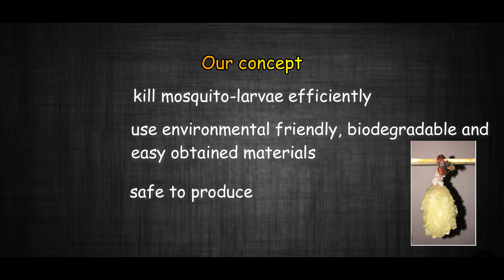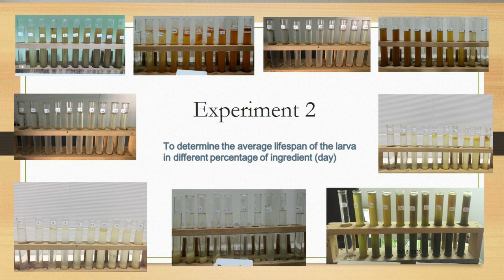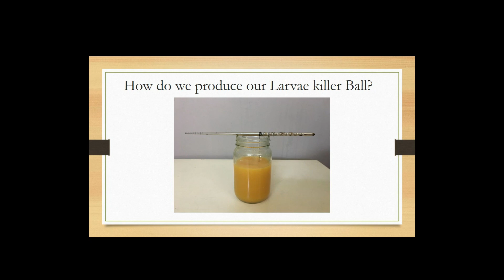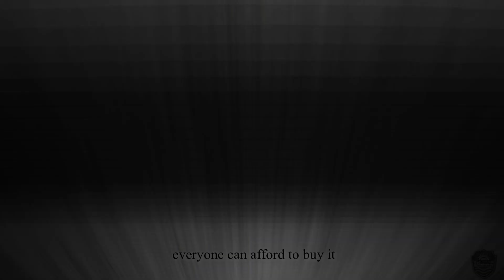[KLESF International Challenge 2020] S35 Larvae Killer Ball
Number: S35
Title of Project: Larvae Killer Ball
Name of participant #1: Alice Chua
Name of participant #2: Chew Wei Shan
Name of participant #3: Khor Shao En
Name of School: SMJK Jit Sin (CF)
Project theme: Sustainable Cities and Communities (SDG 11)
Category: Secondary school (13 - 18 years old)

Abstract of Project:
The dengue disease is increasing trend nowadays. Dengue is transmitted through the bite of infected Aedes aegypti and Aedes albopictus female mosquitoes that feed both indoors and outdoors during the daytime. In 2019, Malaysia reported more than 80,000 dengue fever cases and cause 147 deaths.
     From the information above, we can see that dengue disease and other mosquito borne diseases are danger and can cause death.
   Taman Sri Rambai (a residential area and where our school located at) are always heard to be happening dengue disease. We are forced to smell the smell of smelly fogging. The air and the food will be polluted, even it will cause their house to be oily. It is inconvenient as they have to clean up their house and some of them choose to close-up all their windows and doors in order to prevent their house oily. This has no use, because it can’t kill mosquito efficiently and the mosquito will continue to breed after a temporary time.
       Our project, Larvae Killer Ball is used to kill mosquitoes at the stage of larvae by using biological friendly ingredients that will not harm us. The number of mosquitoes will be in control. It is more efficient to kill the mosquito when they are in larvae stage, so that the risk of getting dengue disease and other mosquito borne diseases will decrease.
       Firstly, we filled the test tubes with the ingredients according to their volume that contains in the water (0ml,2ml,4ml,6ml etc). We observed the life span of the larvae in each ingredient. Secondly, we filled the test tubes with the ingredients according to their percentage that contains in the water (0%,1%,2%,3% etc) so that the results are more sensitive. Next, we filled the test tubes with the ingredients according to their percentage that contains in the water (1%,2%,3% etc). We had observed and calculated the time taken to kill the mosquito larvae. Then, we use those 5 ingredients to make a solid ball using the crystallization method of salt solution. After the salt crystallize, we set up the v-track with 1.7cm height so that it is only one degree just like in the drains and weight its mass.  Then, we poured 1 Litre of water to past through the larvae killer ball and weight its mass after being washed. We had repeated to pour the water and weight its mass every poured 1 Litre of water until the solid ball is fully dissolve. We had found out that a 32.89 grams solid ball needed 31 Litre of water to fully dissolve.  Lastly, we use the water that flow out after the solid ball being wash to observe that whether it can kill the mosquito larvae. We found out that out of 20, 19 larvae died after 12 hours and the another one died after 19 hours.
  We hope our project can help the public to minimize the risk of getting dengue diseases. No more mosquito, no more mosquitoes borne diseases!